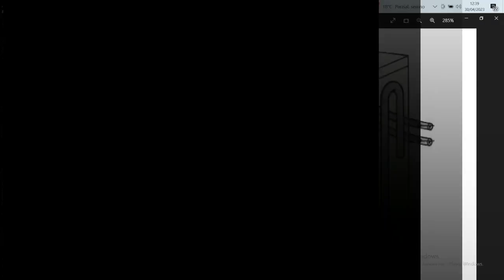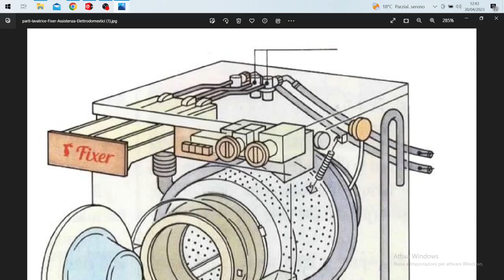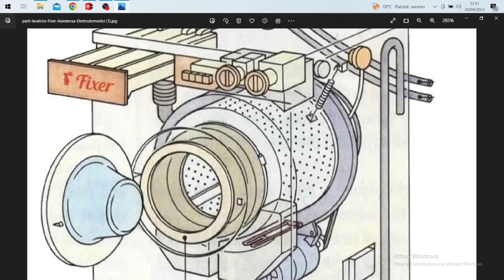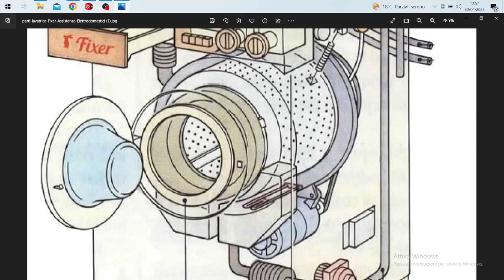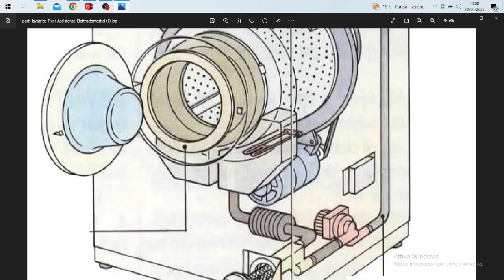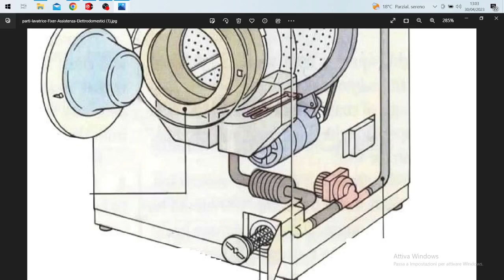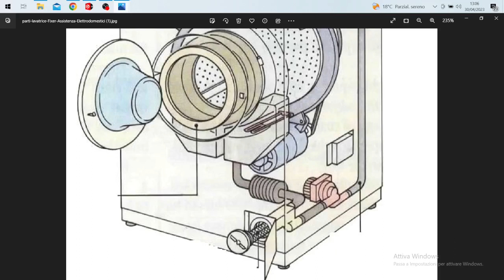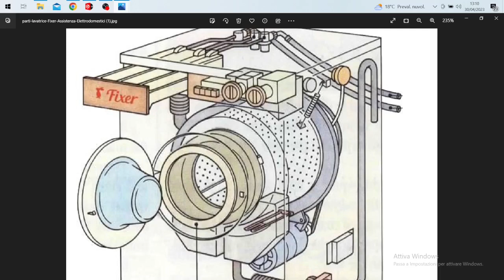Tutorial E' GIUSTO SAPERE PART 2 CICLO DI FUNZIONAMENTO EP 2